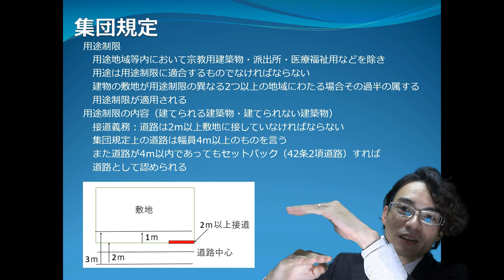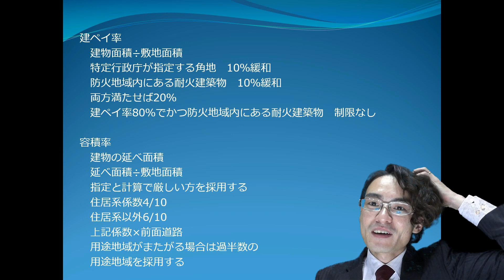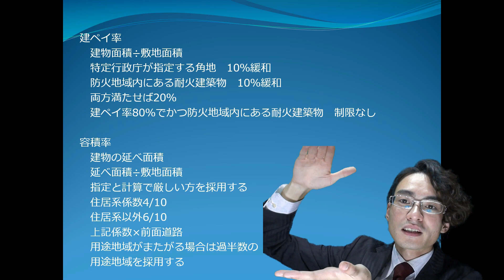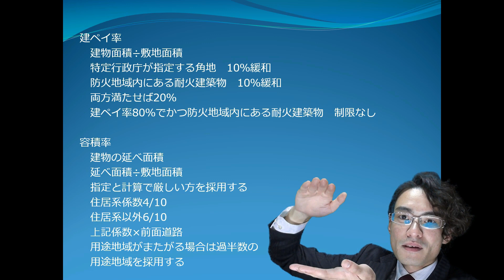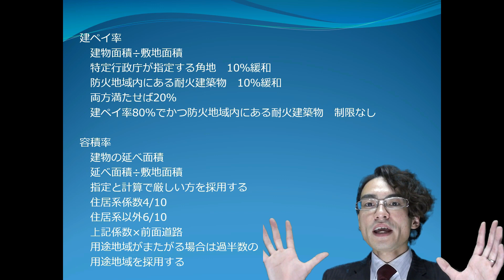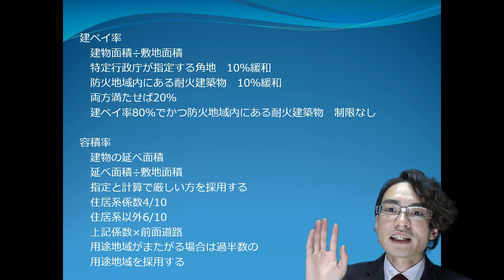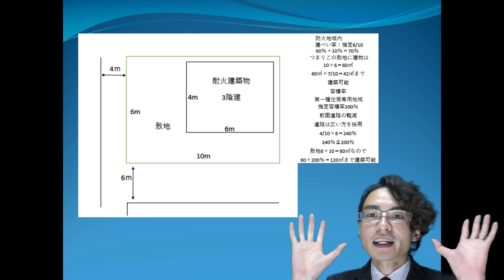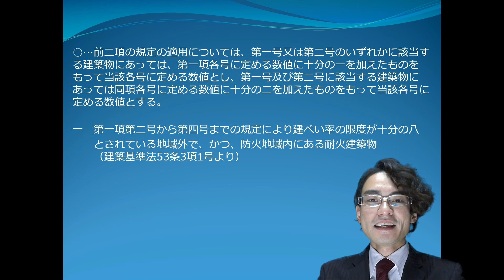意外と簡単！容積率・建ぺい率